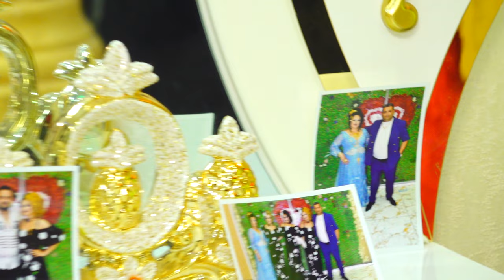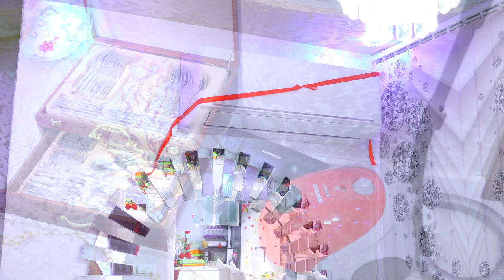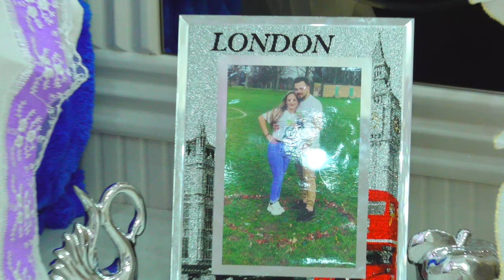amet ve nazmiye kis taravi CLIVEN